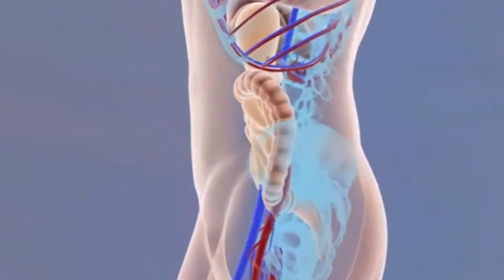Como a Ansiedade age no nosso Corpo?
Vídeo feito para a disciplina "Construção de Mídias para o Ensino C. Biologia" (BL583B), no segundo semestre de 2021, pel Aluna Evelyn Machado Cardoso. R.A. 249316